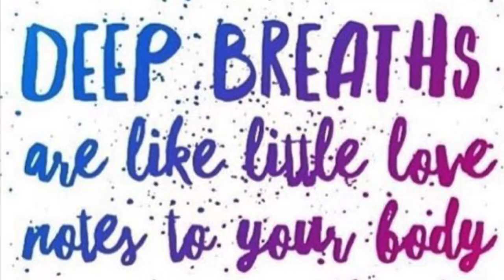VLOG DAY W/ THE FAMILY